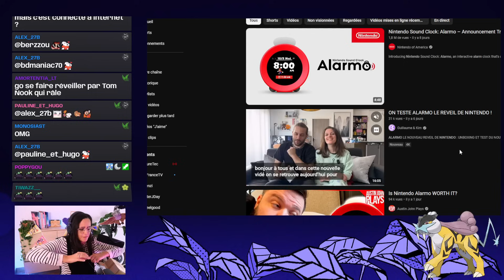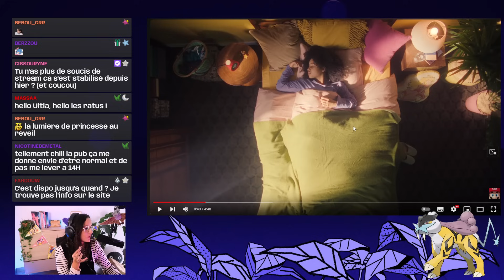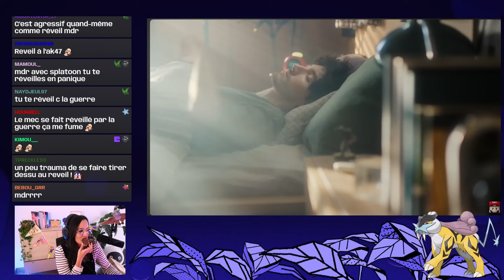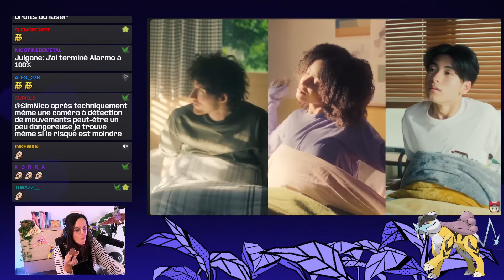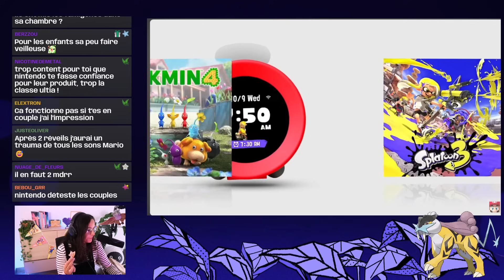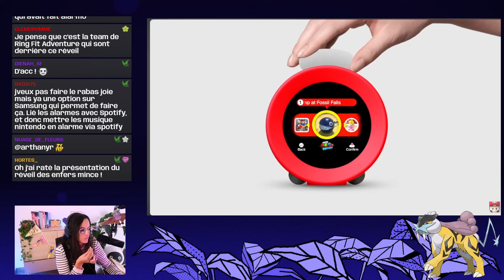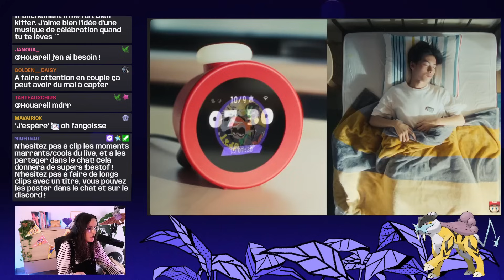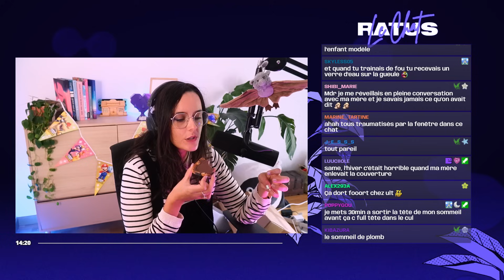J'AI REÇU LE NOUVEAU RÉVEIL MUSICAL DE NINTENDO ! UNBOXING NINTENDO ALARMO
On se retrouve pour une petite présentation et unboxing du nouveau réveil de Nintendo, le Nintendo Alarmo.